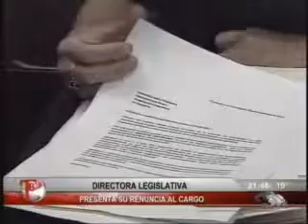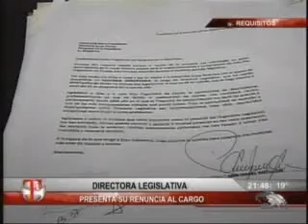Emisión lunes 10 Diciembre 2012, Cuarta parte